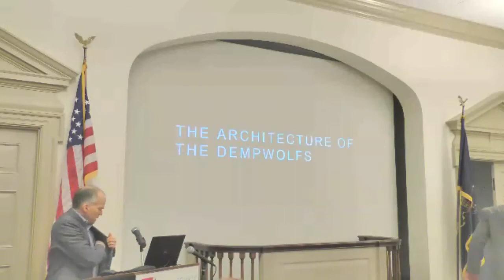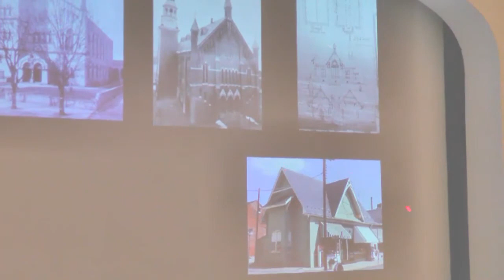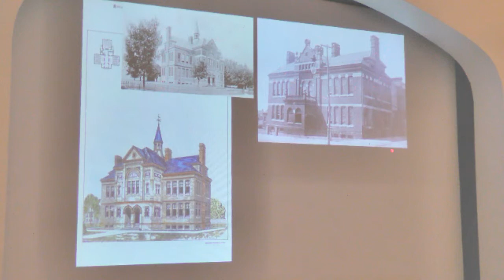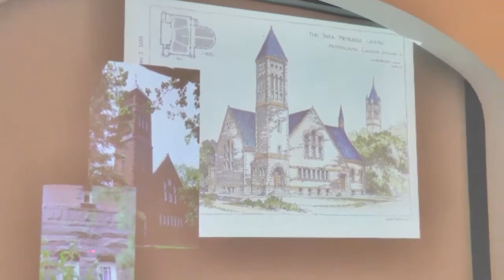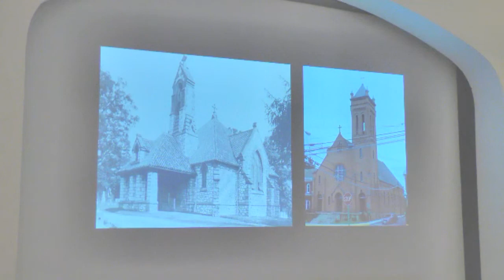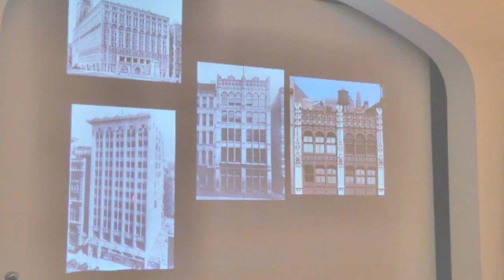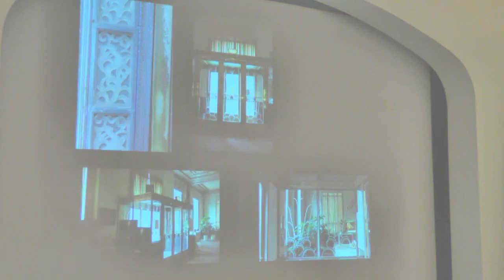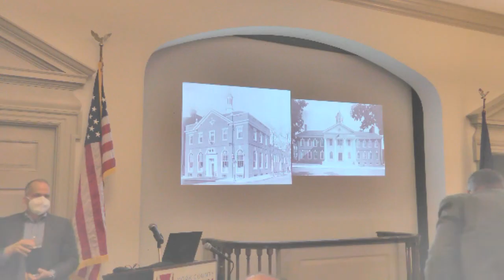South Central Pennsylvania Genealogy Society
The Dempwolf family of architects and their architecture in York County – Mark Shermeyer